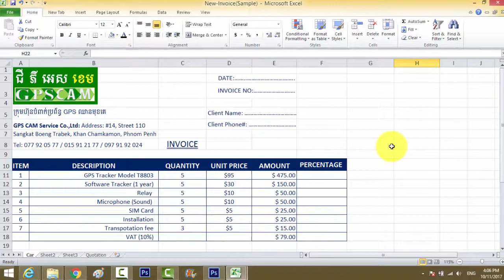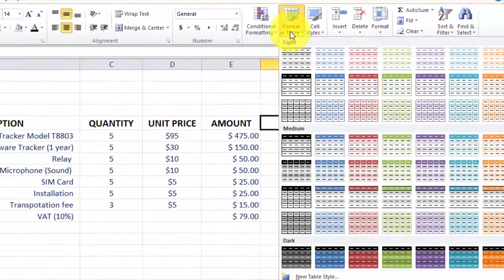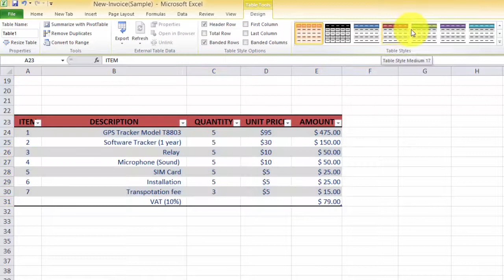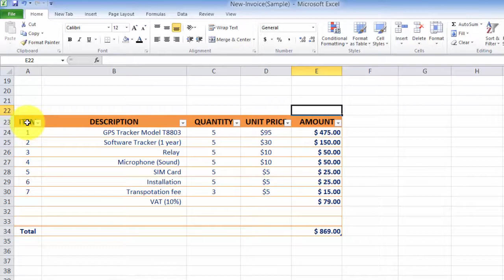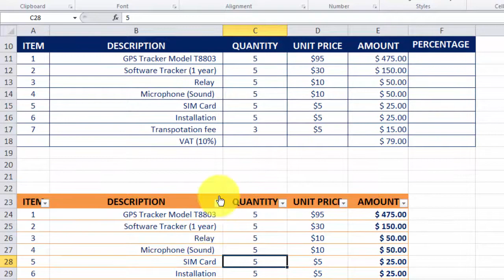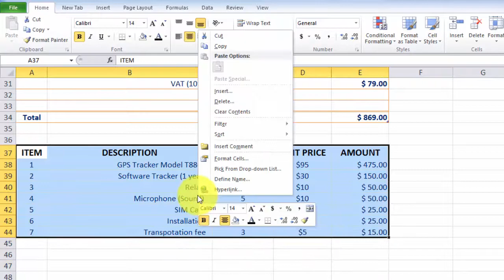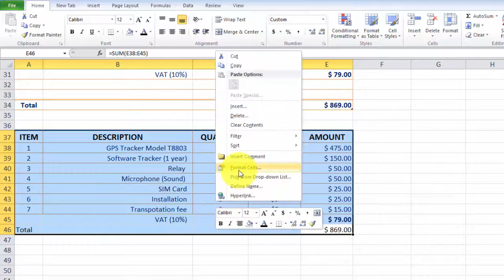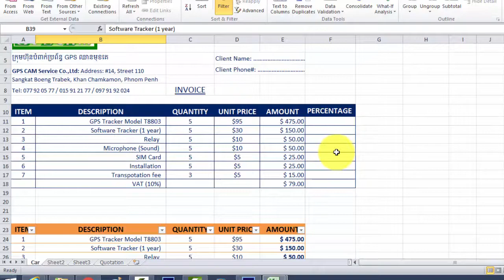Ms Excel 2010 | How to Formatting Table| How to Make Table in Excel 2010?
Once you have entered information into a spreadsheet, you may want to format it. Formatting your spreadsheet can not only improve the look and feel of your spreadsheet, but it also can make it easier to use. In a previous lesson, we discussed many manual formatting options such as bold and italics. In this lesson, you'll learn how to format as a table to take advantage of the tools and predefined table styles available in Excel 2010.
Just like regular formatting, tables can help to organize your content and make it easier for you locate the information you need. To use tables effectively, you'll need to know how to format information as a table, modify tables, and apply table styles.